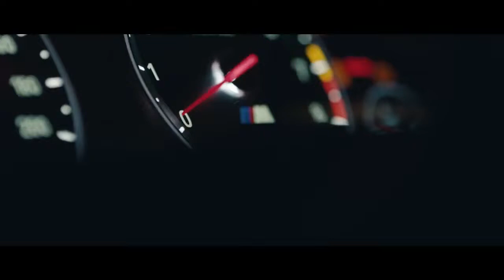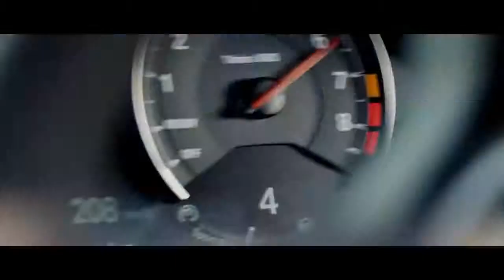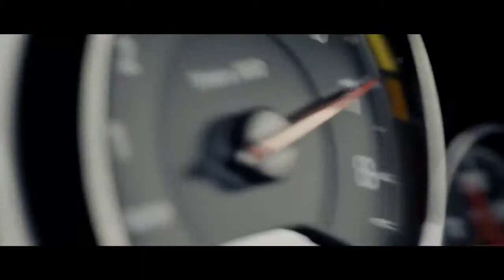Teriyaki Boyz - Tokyo Drift ( Fan made - KVSH Trap Remix)